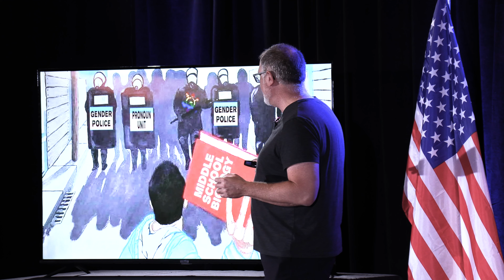Cancel-Proof Fatherhood: The Patriarchy in Peril | Jeff Younger | Full 21 Convention Speech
Meet Jeff at the next 21 Summit this October in Florida

About Jeff

Jeff Younger has dedicated his life to serving others and his county. A Veteran in the United States Army Infantry, Jeff also served as an Infantry Assualtman in the United States Marine Corps. His last duty station was at the United States Army Airborne School before being honorable discharged in 1984.

A small business owner, Jeff has helped build and optimize systems for oil refineries and oil pipeline networks for over 20 years. Jeff has managed complex, international projects in the fields of automation, fraud detection, and anti-money laundering in financial institutions for some of the largest companies in the world. With his skills and knowledge in the field of mathematics and artificial intelligence, Jeff helps solve some of the most difficult problems in the energy, financial, and logistics industries, as well as creating training and hiring programs for consulting companies across the globe. We can trust Jeff to continue to be a problem solver and job creator for us in the Texas House.

2) Like this video.
3) Comment to feed the algorithm.
4) Share on your social.
5) Follow us on free speech platforms